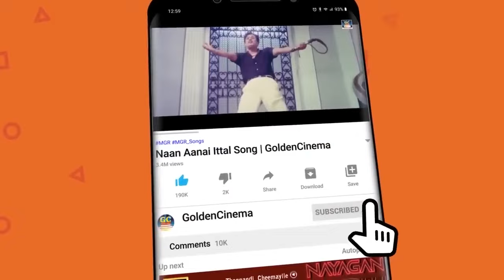கோடிமுறை கேட்டு ரசித்த எம்.ஜி.ஆர் காதல் பாடல்கள் | MGR Love Songs |MGR Love Melodies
Movies
ShortFilms
Special Programs
Events
Movie News